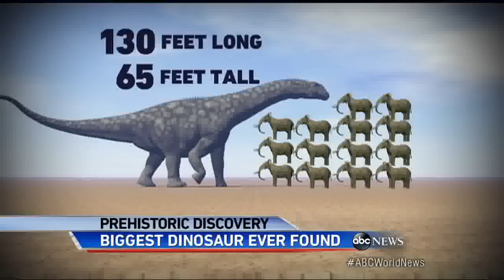Biggest Dinosaur Ever Found: Giant Titanosaurus Discovered in Patagonia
The bones of a dinosaur believed to be the largest creature ever to walk the earth were discovered in Argentina.

Palaeontologists in Argentina believe they have found bones belonging to the heaviest dinosaur to ever have walked the Earth - which had an estimated body mass of 77 tonnes. They found bones.

Scientists announced the newest find in the field of paleontology with the discovery of fossils of the giant Titanosaur, believed to be the biggest creature ever to walk the earth. As Jill.

More Tyrannosaurus Sex videos These huge dinosaurs probably coupled l.

Fossilised bones of dinosaur believed to be the largest creature ever to walk the Earth has been unearthed in Argentina, palaeontologists say. Based on its huge thigh bones, it was 40m (130ft).

Fossilized bones of huge 100 TON dinosaur found as scientists say the newly-discovered species was the LARGEST EVER to roam the Earth/Move over T-rex, see you later Stegosaurus, adios Argentinosaur.

Buenos Aires - Paleontologists in Argentina's remote Patagonia region have discovered fossils of what was likely the largest dinosaur ever to roam the earth. The creature is believed to be.

this is a tribute video to the Sauropod Dinosaurs. here is some info on the Sauropod Dinosaurs. Sauropoda /sɔːˈrɒpɵdə/, or the sauropods /ˈsɔrəpɒd/, are an i.

It focuses on Titanosaurs, a group of giant dinosaurs that are considered the largest dinosaurs yet discovered, and the latest scientific researches such as .

'Biggest dinosaur ever' discovered Weighing the same as 14 elephants Fossilised bones of a dinosaur believed to be the largest creature ever to walk the Earth have been unearthed in Argentina,.

PICTURED: The fossilized bones of the biggest dinosaur to ever walk the earth — the beast was as tall as a seven-story building Could this be the biggest creature ever to have walked the.

▻ Paleontologists have characterized a new titanosaur based on fossil remains found in north.

Move over T-rex, see you later Stegosaurus, adios Argentinosaurus. Scientists have announced that the bones of a new, even larger dinosaur have been found. Argentinosaurus currently holds the.

WAW Amazing .. !! 'Biggest dinosaur ever' discovered 2014 WAW Amazing .. !! 'Biggest dinosaur ever' discovered 2014 WAW Amazing .. !! 'Biggest dinosaur ever' discovered 2014 This gigantic.

Fossilised bones of a dinosaur believed to be the largest creature ever to walk the Earth have been unearthed in Argentina, palaeontologists say. Based on its huge thigh bones, it was 40m.

Credit:  ABC News